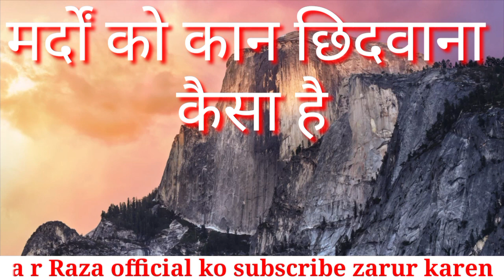Mardo ko kaan chedwana kaisa hai.मर्दों को कान छिदवाना कैसा है,by Afsar Raza Qadri,a r Raza official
ladko ka kaan me baali pahanna kaisa hai,naak aur kaan chidwana,
kaan chidwana

is channel ko banane ka sirf ek maqsad hai, duniya ke tamam logo ki islah karna, Islamic Naat Aur Bayan a r Raza official, Is Channel Par Upload Ki Jati Hain, aur logo me faili hui burai ko door karna, islami maloomat karte rahe, aur apne dosto ko bhi is channel ke bare me zaroor. bataiye..

Note,...

Ham Apni Channel mei har ek Masail Taqreer Naat our Bhi Saath, YouTube Par Bhi Upload Karte Hain,

aap sbhi dost har roz Subah 7=30=AM pe roz mulakat hogi,,,10,baje Tak

Mohammed Afsar Raza Ashrafi President
and Director khojipur chhibramau kannauj. 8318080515.
Allah Aapke Imdad ko Qabool kare aameen.

Note,...
AAP LONGON SE GUZARISH HAI

AAP SAB LOG HAMRI IMDAD KIJYE

KARAM NAWAZISH HOGI